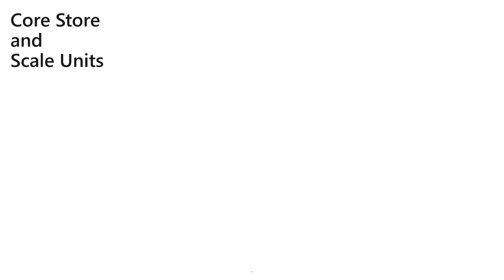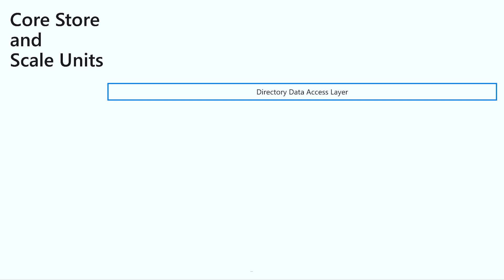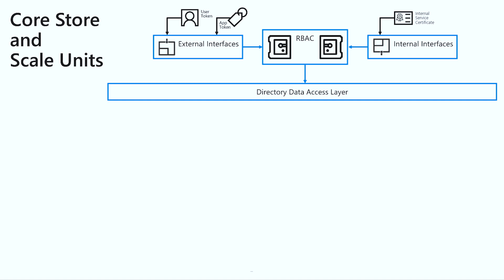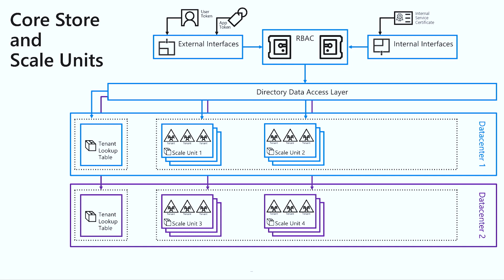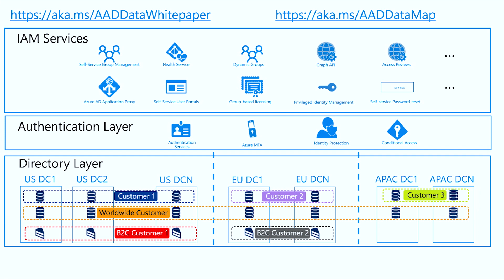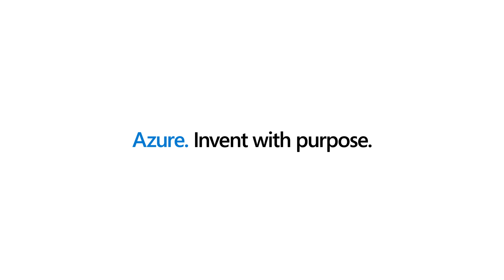Microsoft Entra ID Core Store: Scale units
In this video, Michael Epping and Tarek Dawoud go over Microsoft Entra ID scale units and how data is stored.